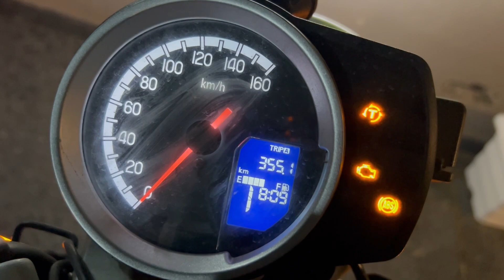EP11 | Ladakh 2024 | Jispa to Chandigarh | Honda Highness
Dear Viewers,

This video is the tenth episode of our Ladakh ride on your Honda Highness where we travel from Jispa to Chandigarh.

Regards,
TRD